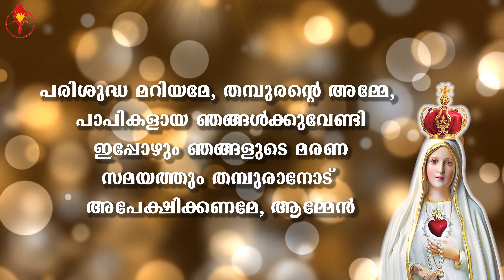മാതാവിൻ്റെ വണക്കമാസം ജപം Day. 6 | Santhome KCYM | HRD Diocese of Cochin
ST.THOMAS APOSTLE CHURCH SANTHOME
SANTHOME KCYM

കൊറോണ വൈറസിൻ്റെ പിടിയിൽ നിന്നും രക്ഷ നേടാൻ നമുക്ക് ഒരുമിച്ച്  പരിശുദ്ധ ദൈവമാതാവിനോട് ചേർന്ന് നിന്ന് ദൈവത്തോട് പ്രാർത്ഥിക്കാം

VOICE : SILFA ,DANIYA
EDITING : EBINTHOMAS
ARRANGEMENT : FEMIL FRANCIS , ANTONY GINCE